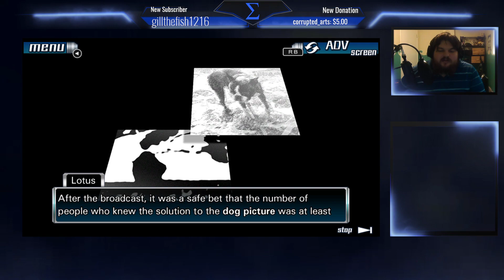This Puzzle GAME will melt your BRAIN !Brainblast